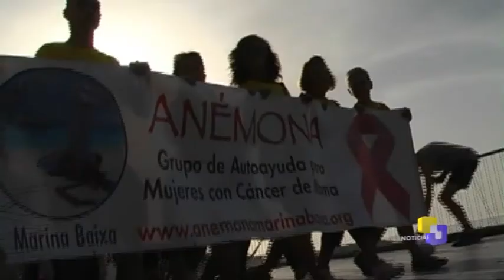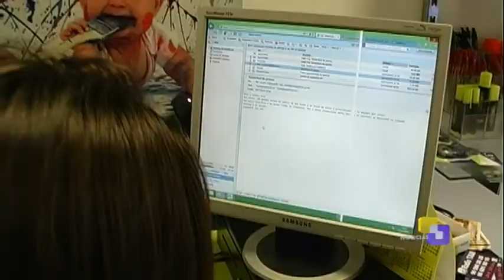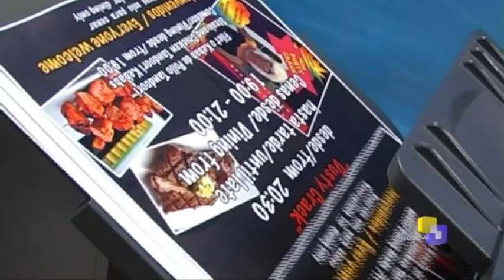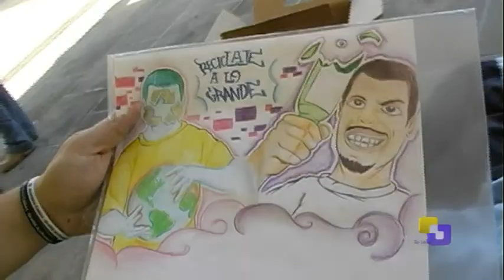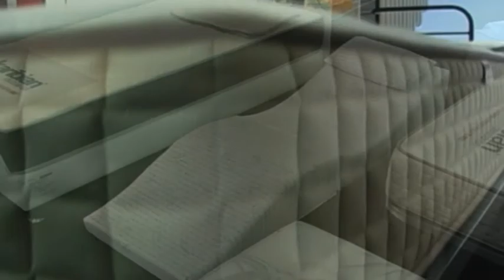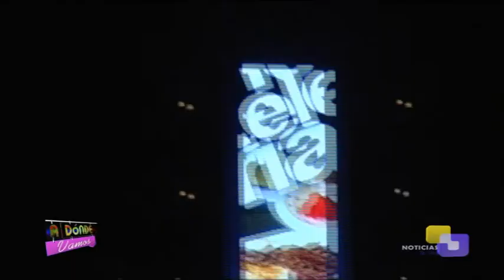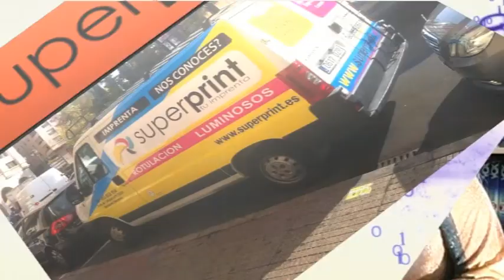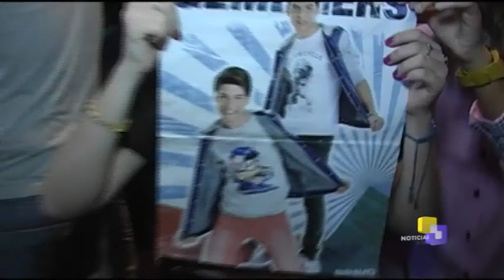A DONDE VAMOS PROG 15